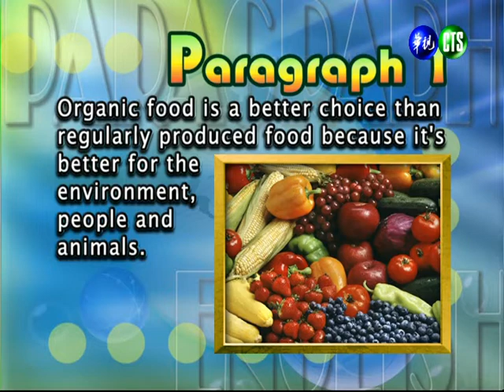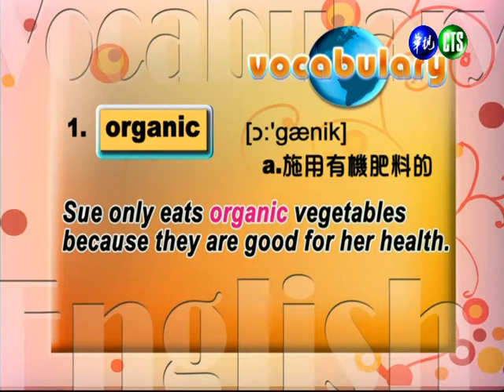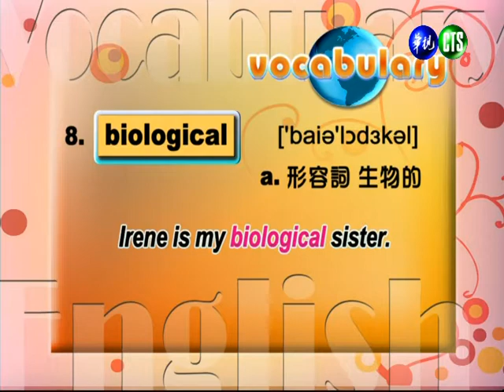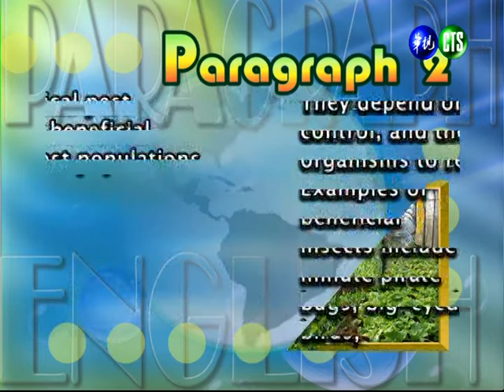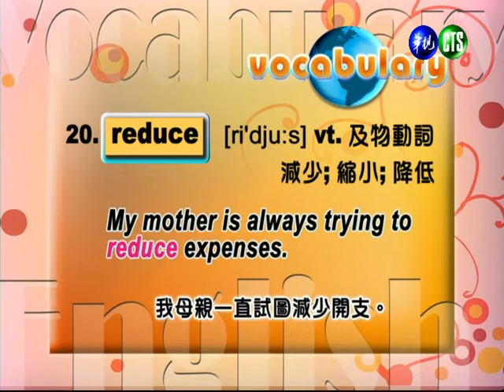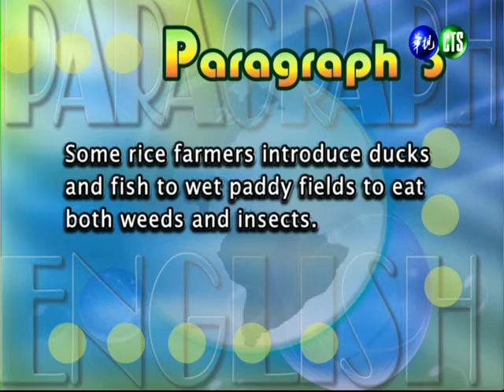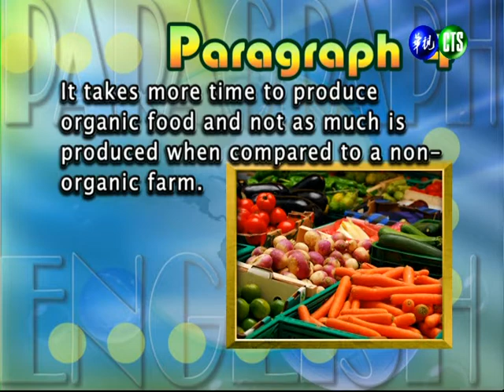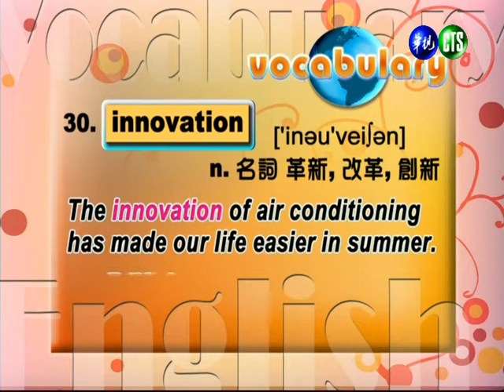應用英文（學院）_第6講